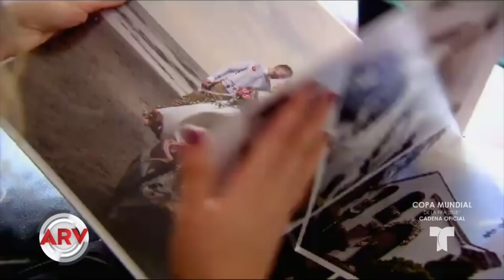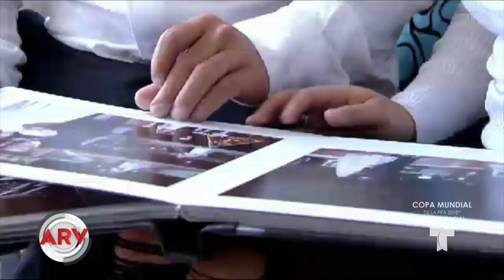Denuncian estafas de supuestos planeadores de bodas | Al Rojo Vivo | Telemundo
Varias parejas en Colombia perdieron su dinero al pagarle a supuestos planeadores de bodas la organización de su fiesta. (INVESTIGACIÓN CORTESÍA: Séptimo Día. Para verla visite Noticias Caracol)